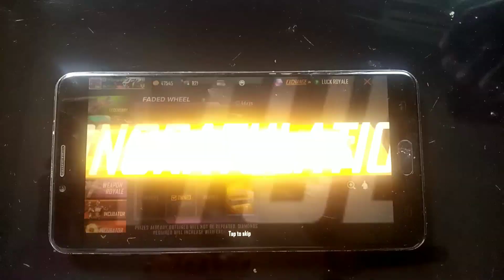Real Item Claim - free fire real bundle Claim//free fire free reward//SK GAMERS